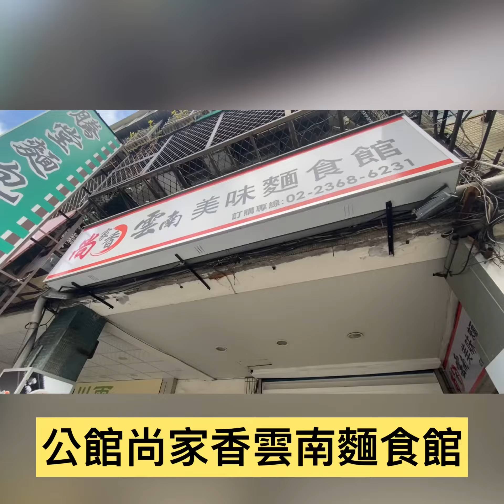CC姐妹 公館美食 尚家香 雲南美食麵館 Yunnan Noodle Shop at Taipei Gongguan￼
妹妹生日嚴選，最愛印度甩餅！台北